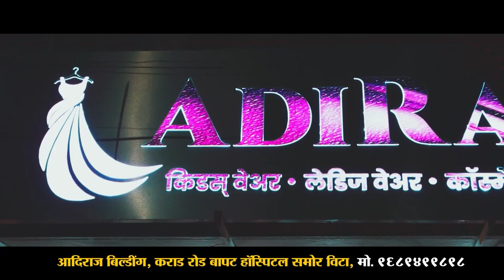Sanjay Patil | शेतकऱ्यांची फसवणूक थांबवण्यासाठी खा. संजय पाटील उतरणार मैदानात ।। वज्रधारी न्यूज ।।